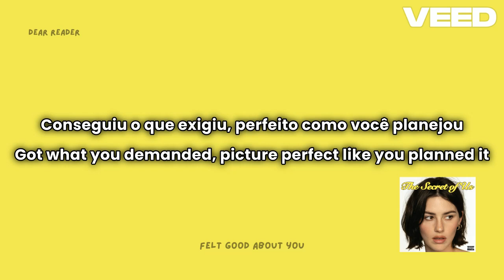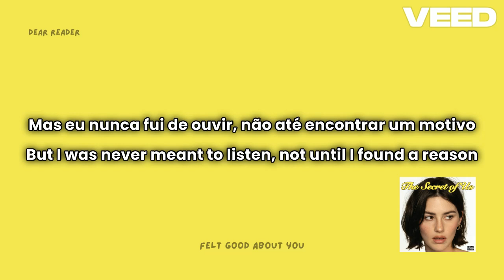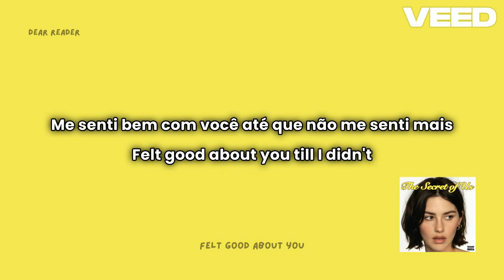Felt Good About You | Gracie Abrams (tradução/letra)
Editado pelo veed.io
Tradução e letra do Letras.com. A tradução é adaptada de acordo com a necessidade.